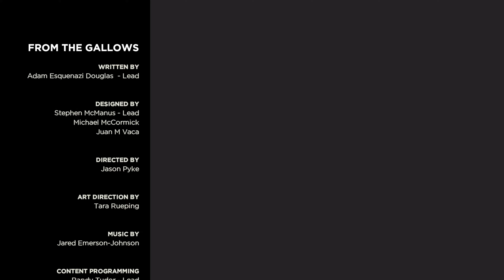The Walking Dead: A New Frontier | Episode 5 - Ending